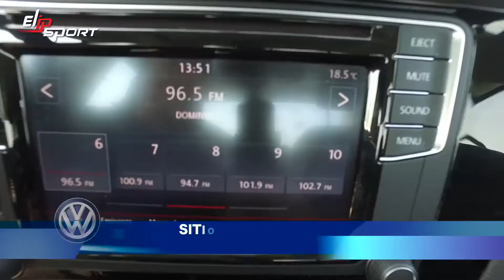Xe JETTA TDI DSG azul 2016 giá bán $315,000